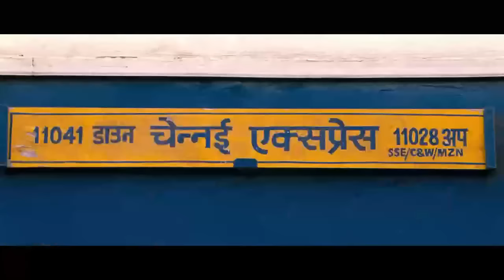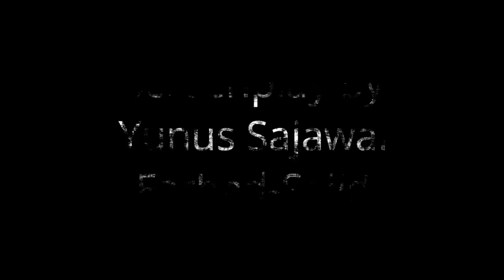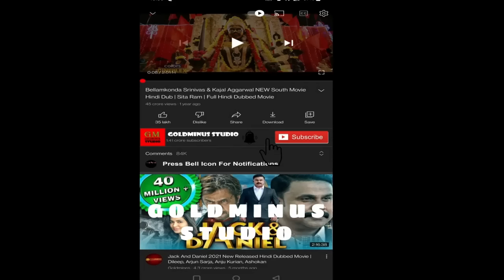Chennai Express 2013 Movie || Shahrukh Khan, Deepika P || Chennai Express Movie Full Facts & Reviews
Chennai Express 2013 Movie || Shahrukh Khan, Deepika Padukone || Chennai Express Movie Full Facts & Reviews

Chennai Express is a 2013 Indian Hindi-language action comedy film directed by Rohit Shetty and produced by Ronnie Screwvala, Siddharth Roy Kapur, Gauri Khan and Karim Morani, based on a story by K. Subash, with a screenplay written by Yunus Sajawal and dialogues by Farhad-Sajid. The film stars Shah Rukh Khan as Rahul Mithaiwala, a man who accidentally boards the eponymous train and journeys from Mumbai to Rameswaram with the daughter of a local don, played by Deepika Padukone. Nikitin Dheer and Sathyaraj play supporting roles.